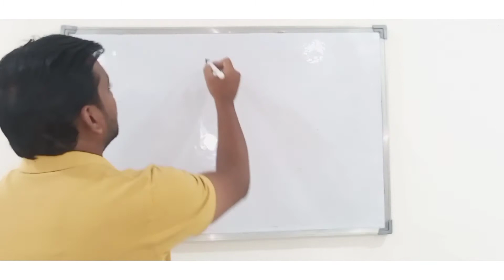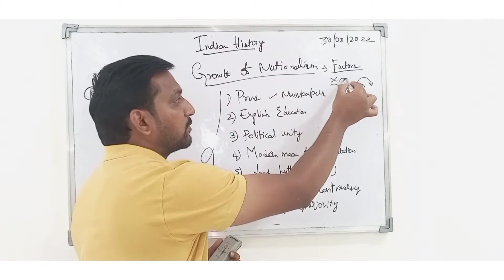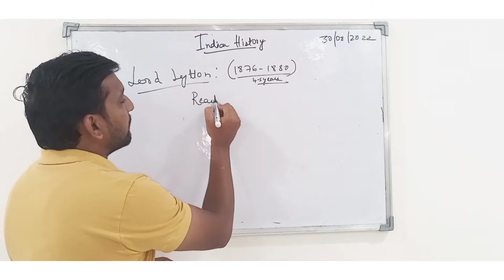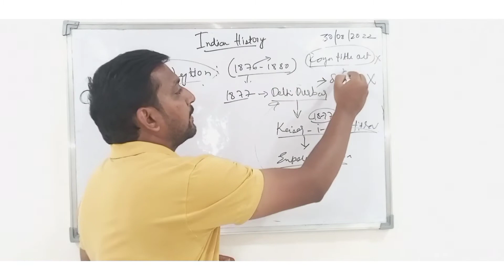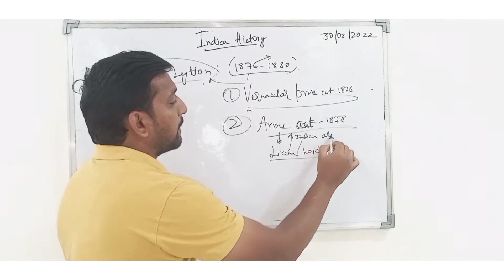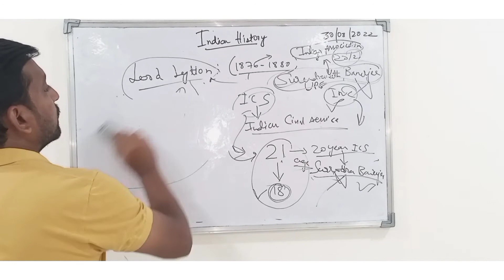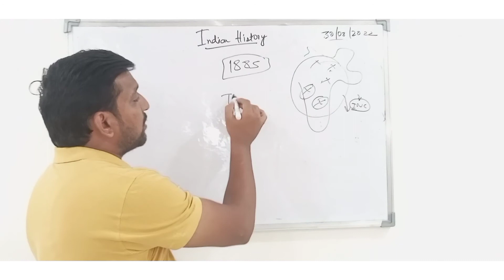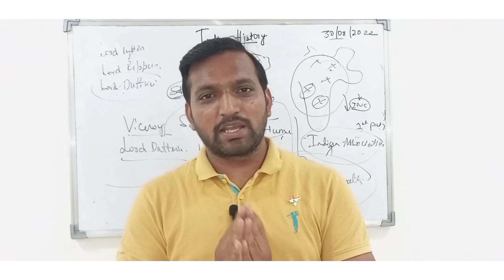Part 1 - INC ರಚನೆ || ಬಂಗಾಳದ ವಿಭಜನೆ || Indian National Congress-1885 || Partition of Bengal-1905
INC ರಚನೆ || ಬಂಗಾಳದ ವಿಭಜನೆ || Indian National Congress-1885 & Partition of Bengal-1905

Equipments used for video creation

Infinix Mobile Note10:
Boya Mic BY-M1
Tripod for mobile:
Tripod 2nd usage:
DIGITEK® (DTR 260 GT) Gorilla...